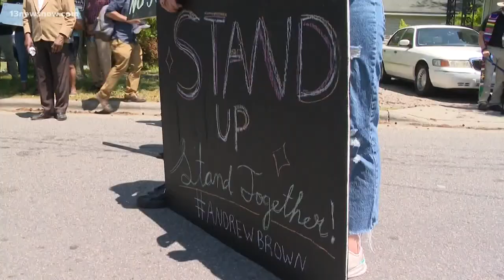Peaceful Elizabeth City demonstrators march with faith leaders to place Andrew Brown, Jr. was shot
Faith leaders hosted a prayer for unity where a deputy shot and killed Andrew Brown, Jr. in Elizabeth City.